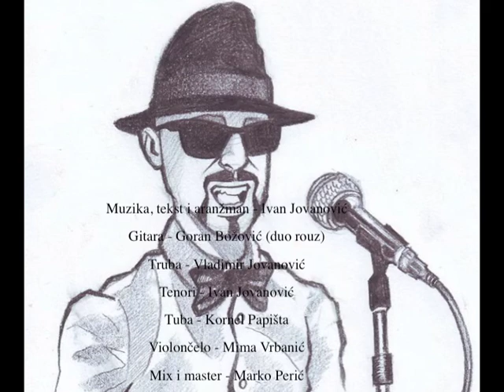Mr.AdIkA feat. Projektni biro -- Ja sam želeo više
Muzika, tekst i aranžman - Ivan Jovanović
Gitara - Goran Božović (duo rouz)
Truba - Vladimir Jovanović
Tenori - Ivan Jovanović
Tuba - Kornel Papišta
Violončelo - Mima Vrbanić
Mix i master - Marko Perić